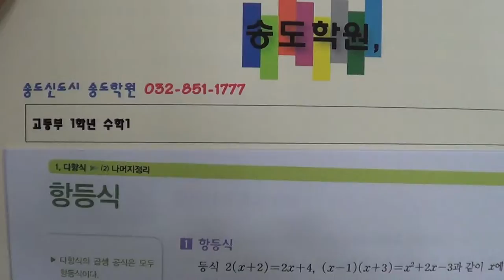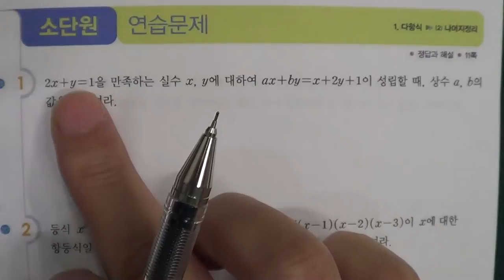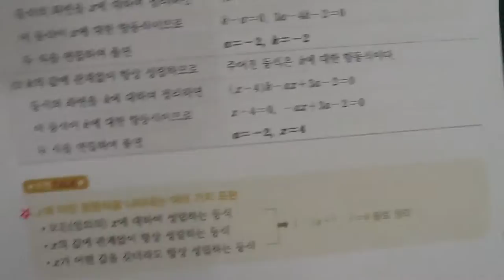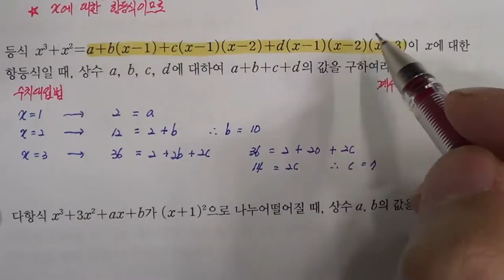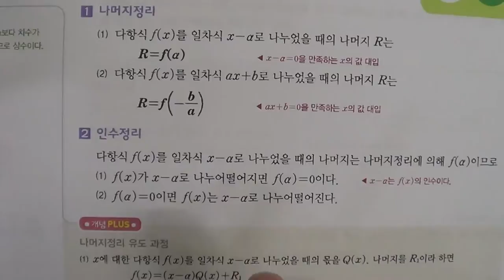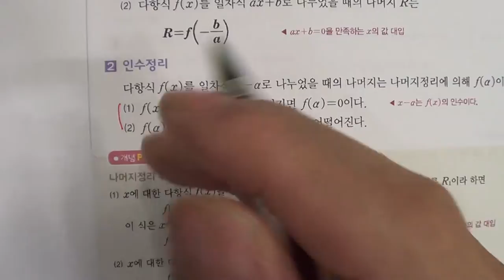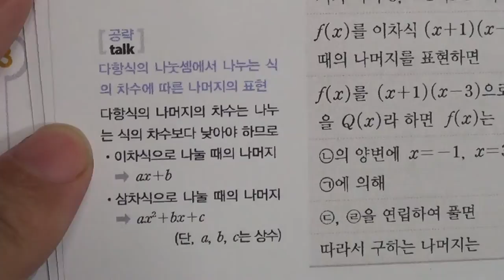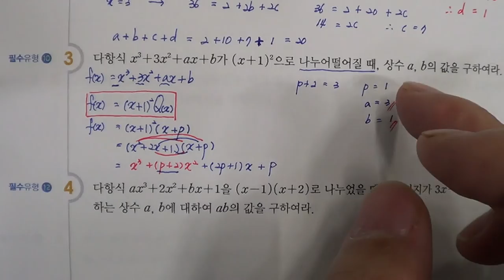■■2학기 기말고사■송도신도시 송도 학원 종합학원 신송중 박문중 신정중 해송중 먼우금초 신송초 송원초 송명초 명선초 신정초 해송초